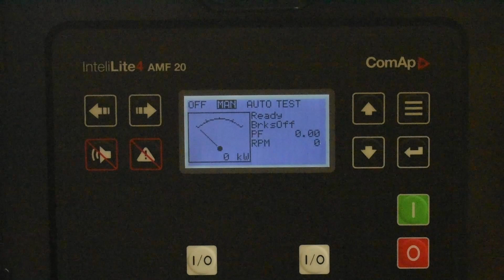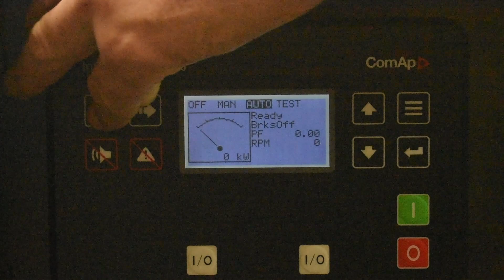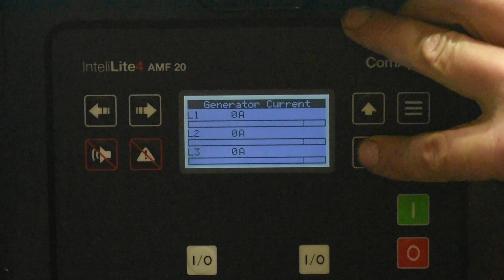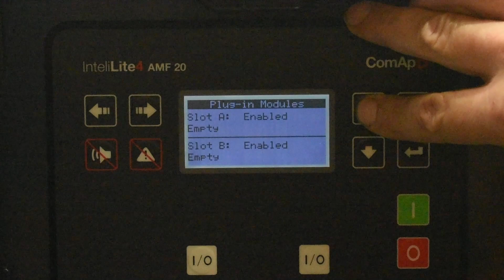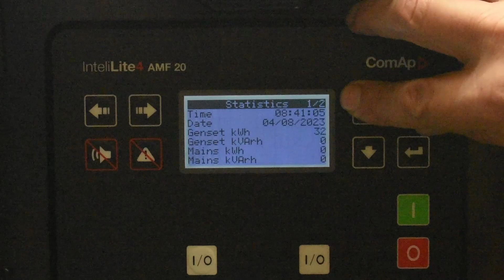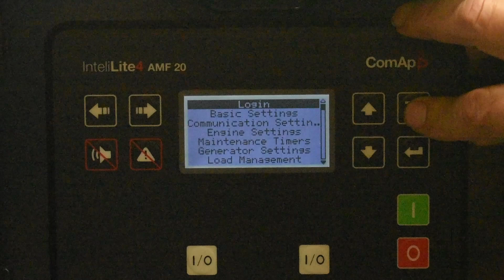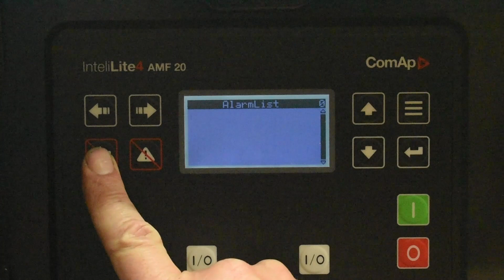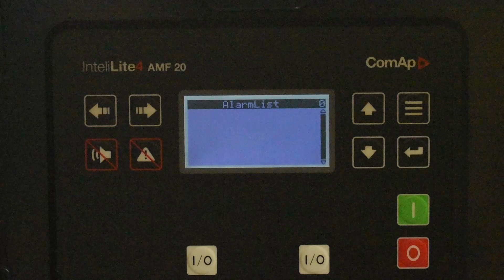Comap AMF20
A demonstration of Comap IL4 AMF20 diesel generator controller